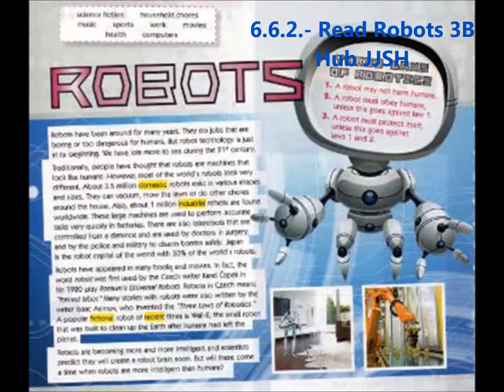662 Read Robots JJSH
Robots
Estos videos son los Audios en apoyo al libro de The English Hub 3B, se te recomienda que compres el Libro.